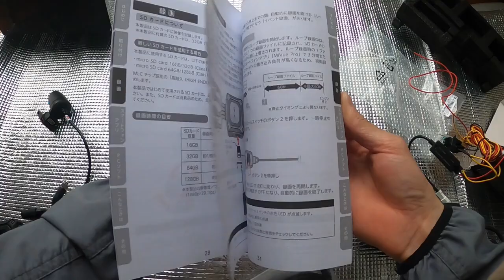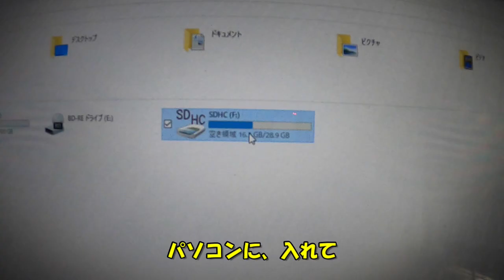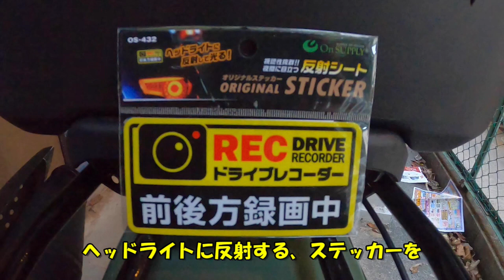【ハンターカブ】デイトナ ドライブレコーダー Mio 取り付け！【VOICEROID車載】※真似しての作業・効果等は、自己責任でお願い致します！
【注意】CT125カスタム動画は、素人が作業してパーツを取り付けています。
動画をマネして取り付ける場合、破損や事故のリスクがあります。
バイク店に依頼・相談してから取り付けて下さい。
□使用機材
・デイトナ Mio(ミオ) バイク用 ドライブレコーダー 前後2カメラ 200万画素 フルHD 防水 防塵 LED信号 Gセンサー GPS MiVue

・デイトナ　リアカメラステー ナンバープレートクランプ

・ ハンドルバー

・反射ステッカー

・ワゴジャパン WFRシリーズ ワンタッチコネクター ブリスターパック

・デイトナ バイク用 アクセサリー電源ユニット 防水 3系統 電源一括管理 合計20A D-UNIT

□CT125カスタム

【シフトガイド】
・トミナガレーシングファクトリー CT125/C125 シフトガイド

・Gクラフト(Gcraft) シフトガイド タイプ2 シルバー CT125(JA55)
※類似品

【シフトインジケーター】
・AIpro（アイプロ）ハンターカブ CT125 JA55 専用 APH9-SP 感応式 シフトインジケーター

・プロテック(PROTEC) シフトポジションインジケーター車種専用キット ギアセンサー付 CT125
※類似品

【リアボックス】
・GIVI (ジビ) バイク用 リアボックス 32L 未塗装ブラック

・中華リアボックス　55L

【アスクルシャフト】
・キタコ (KITACO) 中空アクスルシャフト(フロント)

・キタコ (KITACO) 中空アクスルシャフト フロント用 (CT125は、リアに適合)
※フロント用と書かれていますが、ハンターカブはリアに適合します。

【ブレーキパッド】
・デイトナ セミメタル ブレ-キパッド 赤パッド フロント用

・デイトナ バイク用 ブレーキパッド 赤パッド　リア用

【ブレーキレバー】
・BIKERS(バイカーズ) ブレーキレバー

【ローダウンリアサス】
・スペシャルパーツ武川 (TAKEGAWA) ローダウンリアショックアブソーバー 25mmダウン

【エンジン周りのカスタム】
・SP武川(TAKEGAWA) カムシャフト

・スペシャルパーツ武川 ハイパーイグニッションコイル

・NGK ( エヌジーケー ) 2輪パワーケーブル

・NGK(エヌジーケー) MotoDXプラグ 2輪専用 CPR6EDX-9S

・テラモト(TERAMOTO) T-REVmini

・スペシャルパーツ武川 (TAKEGAWA) パワーフィルター

・ハンターカブ CT125エアフィルターカバー

【防寒・ガード関係】
・デイトナ バイク用 スクリーン CT125

・旭風防　レッグシールド CT125

・アドベンチャーアーマーガードスクードプロテクター

・アドベンチャーアーマーガード

・モートースキール ホンダ ハンターカブ CT125用 ヘッドライトガード

・SP武川(TAKEGAWA) レッグバンパー&シールドキット CT125

・SP武川(TAKEGAWA) シールド左右セット GREEN SP武川製レッグバンパー

・CT125用 グリップヒーター ハンターカブ

・TurnRaise グリップヒーター バイク用 USB 6階段温度調整

【サイドスタンド】
・Gcraft(ジークラフト) ワイドアジャストスタンド CT125

・西本工業(NISHIMOTO) サイドスタンド

・サイドスタンドプレート

【左ハンドルスイッチ】
・TWR製 ハンターカブ CT125(JA55/JA65)用 左ハンドルスイッチ
※類似品

【ノンシールチェーン】
・D.I.D(大同工業)バイク用チェーン クリップジョイント付属 428H(D)-108RB STEEL(スチール) 強化チェーン 二輪 オートバイ用

【シールチェーン】※前、付けていたチェーン
・アールケー(RK) ドライブチェーン GC428MXU 110Lモトクロス・エンデューロレース用チェーン GC428MXU 110L

・デイトナ Mio(ミオ) バイク用 ドライブレコーダー 前後2カメラ

・AKEEYO バイク用ドライブレコーダー AKY-610L

【ステッカー】
・CT125 ハンターカブ サファリグリーン CT125 Accessories Patrs製 デカールセット (サファリグリーン)

【電波時計】
・タナックス(TANAX) 電波クロック モトフィズ(MOTOFIZZ) ブラック

【リアキャリア】
・キジマ(Kijima) リアキャリア 天板サイズ：縦330×横240mm スチール製 カラー：ブラック CT125ハンターカブ

【ウインカーブザー】
・キジマ (kijima)バイク バイクパーツ ウインカーブザー

【フォグランプ】
・SP武川(TAKEGAWA) LEDフォグランプキット

【タコメーター】
・ライズコーポレーション バイク用タコメーター LEDバックライト機能付

【スプロケットカバー】

【油温計】
・オプミッド OPM トップインジケーター シルバー 油温計＆電圧計

【ホーン】
・PIAA ホーン 400Hz 組み合わせで音が選べるホーン 低音 112dB 1個入 渦巻き型 車検対応 アースハーネス同梱

【不思議な、お札】
・アドパワー・モト（AdPower Moto）【小型バイク用（150ccまで）

・アドパワー・モトプラス（AdPower Moto Plus）【大型バイク用（大）151cc〜）

【ドレスアップパーツ】
・キタコ (KITACO) 右ケースカバーリングセット (レッド)

【オイル交換関係】
・デイトナ ドレンボルト マグネット付き M12×12×P1.5

・エコオイルチェンジャー・SXジェット　型番・B109SX

・ヤマハ ヤマルーブ プレミアムシンセティック 中・大型車両に最適 化学合成油 1L

・NUTEC(ニューテック) エンジンオイル ESTER RACING NC-51 0W30

・Honda(ホンダ) 2輪用エンジンオイル ウルトラ G4 SL 0W-30 4サイクル用 1L

・Honda(ホンダ)  ウルトラ G3 SL 10W-30 4サイクル用 1L

・カストロール エンジンオイル POWER 1 ULTIMATE 4T 10W-40 1L  全合成油

・スポークカバー 72本セット ブラック

【電源取り出し】
・デイトナ バイク用 アクセサリー電源ユニット 防水 3系統 電源一括管理 合計20A D-UNIT WR

【USB電源】
・キジマ(KIJIMA) USBポートキット ツインタイプ　汎用

【塗装】
・ラスト・オリウム カモフラージュ アーミーグリーン 340g

・アサヒペン 高耐久ラッカースプレー 300ML ツヤ消し黒

【シートの中身】
・ボディドクター ザ・シート 【100%天然ラテックスフォーム】

【エンジン内洗浄】
・ワコーズ F-1 フューエルワン

・ワコーズ F-2 フューエルツー

【グリス】
・マキシマ MAXIMA HI-TEMP 防水グリース 16oz(453g)

【電熱装備】
・SabotHeat 急速加熱 電熱グローブ カーボンナノチューブ加熱 電熱手袋

・[COVELL] 電熱ソックス 発熱ソックス　2足セット

当チャンネルは、Amazonアソシエイトプログラムに参加しています。